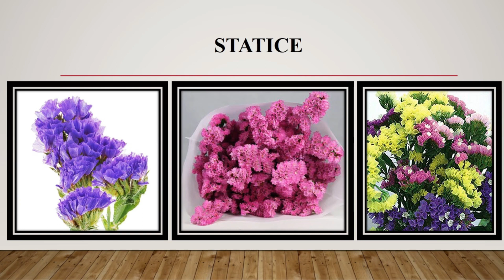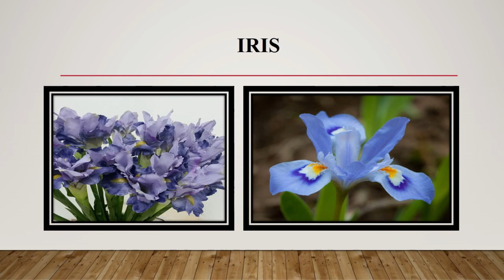Cut flowers: An overview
In this video, different common cut flowers are compiled for beginner gardeners and horticulture students.